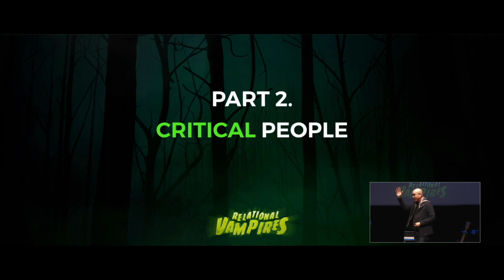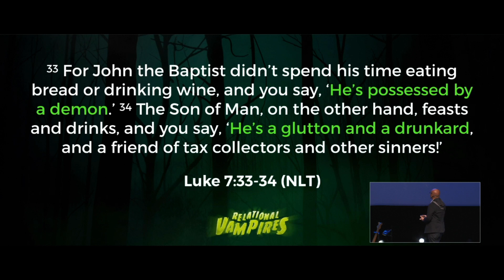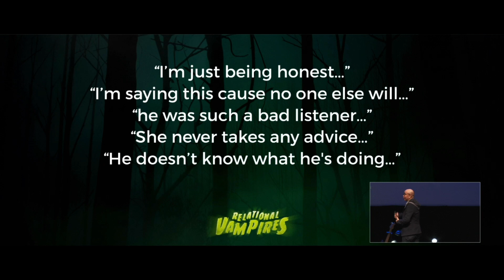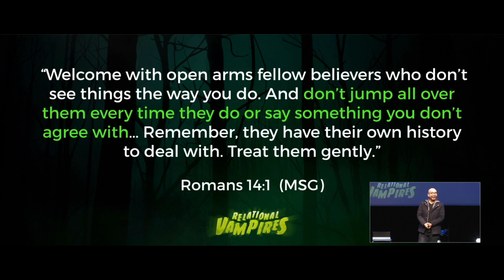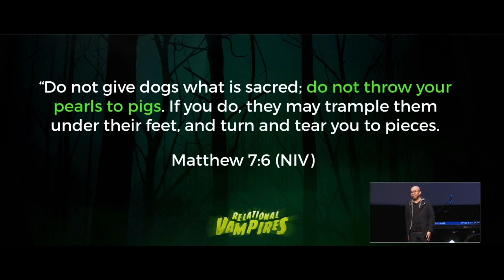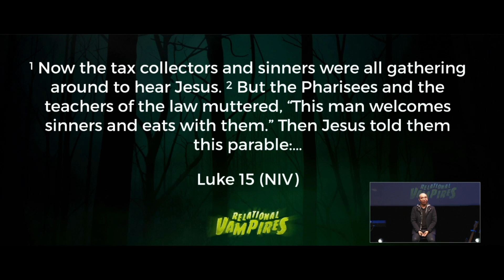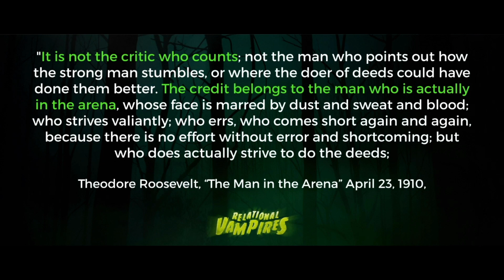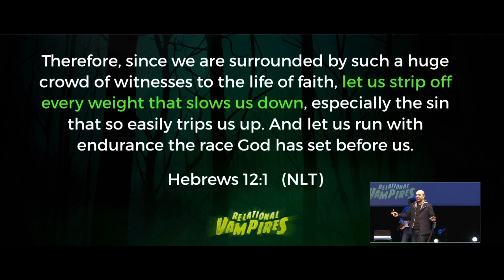THE ROCKS Perth - Relational Vampires | Part 2 - Critical People (Message Only)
Our slogan is No Perfect People Allowed so no matter who you are, where you’re from or what you did, we would like to have you as part of our family.